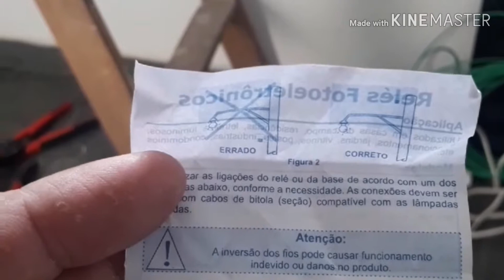Instalação de relé fotoelétrico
Elétrica